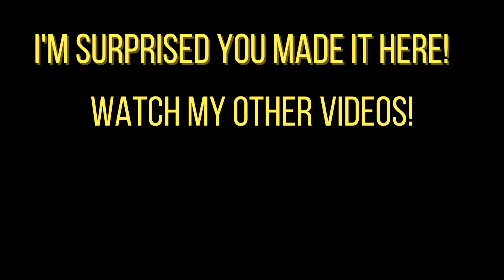Are people right about Captain Falcon being bad?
captain falcon is awesome